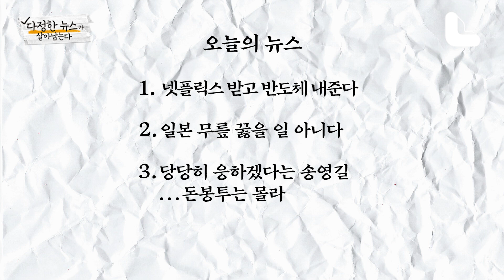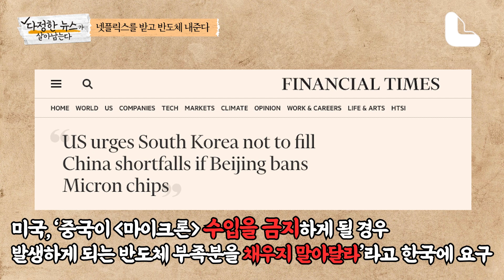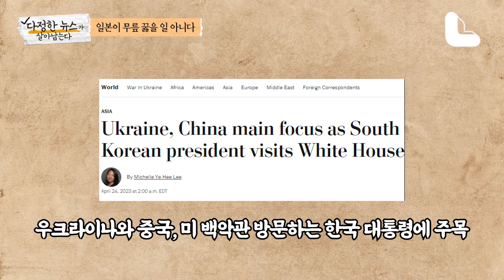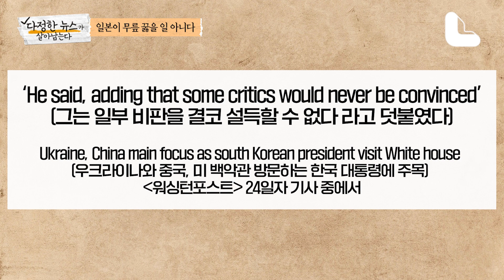[4/25 5분블핑] 넷플릭스 받고 반도체 내준다/일본 무릎 꿇을 일 아냐/당당히 응하겠다는 송영길...돈봉투 몰라/1분 만에 끝난 전세 사기 면담 | 다정한 뉴스가 살아남는다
다정한뉴스 매일 아침뉴스, 저녁뉴스를 책임지는 앵커 기자들이 꼽은 오늘의 주요뉴스. 4개 뉴스를 딱 5분 안에!

00:13 오늘의 뉴스 4가지 소개
00:28 넷플릭스 받고 반도체 내준다
01:48 일본이 무릎 꿇을 일 아니다
03:30 당당히 응하겠다는 송영길...돈봉투는 몰라
05:08 1분 만에 끝난 전세 사기 면담
06:03 교민 28명, 수단서 무사히 탈출

집나간 지지율 잡으러 다녀온 곳이 여기라고요? | 다정한 뉴스가 살아남는다 EP.7

월 100만원 외국인 가사도우미..시대전환이라면서요ㅠ | 다정한 뉴스가 살아남는다 EP.5

독도, 위안부, 후쿠시마 문제 등 한일회담 리뷰..이게 미래를 위한 사명이었다고요? | 다정한 뉴스가 살아남는다 EP.4

주69시간제, 연진아 일하느라 복수 못 할 것 같아 | 다정한 뉴스가 살아남는다 EP.3